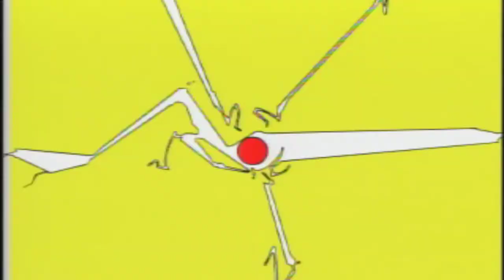Eternal Eyes - Gameplay - No Commentary (PSX - ePSXe)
New Game - Eternal Eyes - Gameplay - No Commentary (PSX - ePSXe)

GAME DETAIL
Platform: PlayStation
Genre: Strategy » Turn-Based » General
Developer: TamTam
Publisher: Crave
Release: October 31, 2000
Also Known As: Koukroseatro: Yuukyuu no Hitomi (JP)
E - Titles rated E (Everyone) have content that may be suitable for ages 6 and older.

SETUP:
Processor: Intel Core i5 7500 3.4GHz 6MB
Motherboard: MSI B150M Mortar
Memory: DDR4 XPG Series 8GB 2133MHz
VGA: Galax GeForce GTX 1060 EX OC 3GB
SSD: 240GB Sandisk SSD Plus
HDD: Seagate Barracuda 1TB